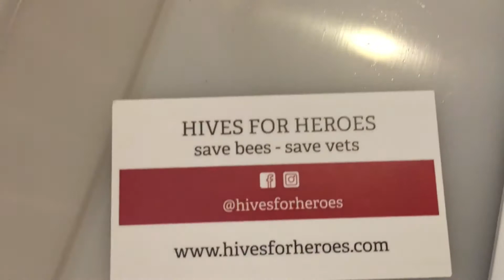[Unboxing] The Hive Butler ST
Quick unboxing and first look at the Hive Butler ST. Click here to help us offset the cost to produce Cole’s Farm NC Channel